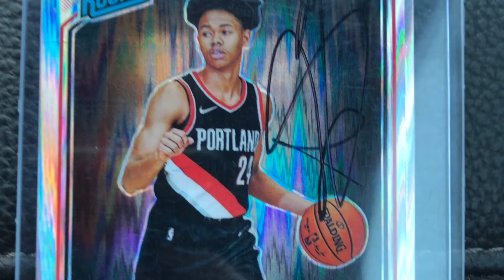LANDONPARK17 vs Anfernee Simons 8/28/2021